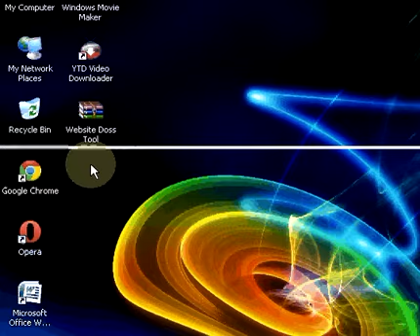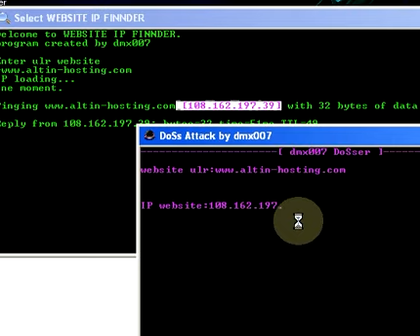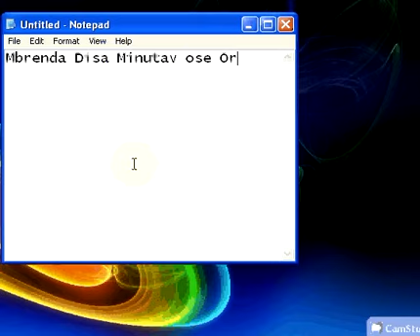How to Doss Website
Programi quhet dmx007 DOSS

Ju Faliminderit...